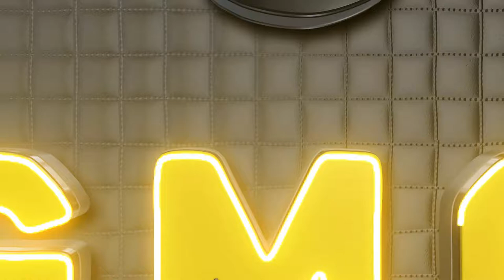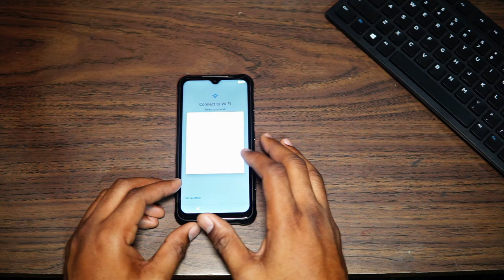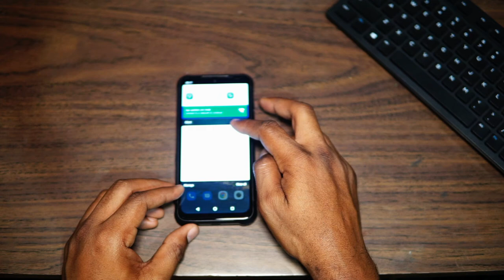UIMIDIGI BISON UNBOXING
Description
1. MTK Helio P60 octa core, 4xCortex-A73 2.0GHz & 4xCortex-A53 up to 2.0GHz CPU, high performance, combine with 6GB+128GB, run faster and operate more smoothly.
2. 6.3 inch waterdrop display FHD+ IPS 2340x1080 screen,Corning Gorilla Glass, full angle, big view, vivid color.
3. 48MP AI quad camera matrix: 48MP primary camera (1/2 inch image sensor, 1.6um 4-in-1 super pixel, F/1.79 aperture, 6-element lens), 16MP ultra wide angle camera (FOV 120 degree), 5MP depth camera, 5MP macro camera (2.5cm macro distance).
4. Rear features: 48MP HD, Ultra wide-angle mode, steady handheld night photography, slow motion video, AI scenes detection, macro mode, Portrait mode, Panorama mode, HDR, AI Beautify, Ultra wide-angle edge distortion correction, Dual LED flash, Face recognition, real-time filters.
5. Rear camera video features: 1080p, 720p, 480p video recording, 30fps.
6. 24MP Sony ultra-clear front camera (F/2.0 aperture, 5-element lens). Features: AI Beautify, face recognition, selfie countdown.
7. Front camera video features: 1080p, 720p, 480p video recording, 30fps.
8. Powered by 5000mAh high capacity battery, the battery will make the phone last for several days in normal use.

Specification:
General
Certificate CE , ROHS
Network Operator (Parts of Countries)
France Bouygues 3G, SFR 3G, Orange 3G, Free 3G, Bouygues 4G, SFR 4G, Orange 4G, Free 4G
UK 3 3G, Orange 3G, T-Mobile 3G, Vodafone 3G, O2 3G, 3 4G, EE 4G, Vodafone 4G, O2 4G
Italy 3 3G, Vodafone 3G, TIM 3G, Vodafone 4G, TIM 4G, Wind Tre 4G
Spain Movistar 3G, Orange 3G, Vodafone 3G, Yoigo 3G, Movistar 4G, Orange 4G, Vodafone 4G, Yoigo 4G
Russia MTS 3G, MegaFon 3G, Beeline 3G, VimpelCom (Beeline) 4G, MTS 4G, MegaFon 4G, Motiv 4G, Tele2 (Rostelecom) 4G, Vainakh Telecom 4G, Tattelecom 4G
Japan NTT DoCoMo 3G, SoftBank 3G, NTT DoCoMo 4G, SoftBank 4G, KDDI 4G
General
Model BISON
Central Processing Unit(CPU) MTK Helio P60 Octa Core up to 2.0GHz,
GPU ARM Mali G72 MP3 up to 800MHz
SIM Quantity Dual SIM
SIM Types Nano SIM Card
OS System Android 10
RAM 6GB
RAM Type LPDDR4X dual channel
ROM Type UFS 2.1
ROM 128GB
Sensor Ambient Light sensor, Proximity sensor, Acceleration sensor, Gyroscope, compass, Fingerprint sensor, Barometer
Additional Features OTG, NFC, FM
Fingerprint Side-mounted
Google Play Support

Network
4G TDD-LTE 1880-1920(B39)MHz, 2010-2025(B34)MHz, 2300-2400(B40)MHz, 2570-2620(B38)MHz, 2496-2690(B41)MHz
3G TD-SCDMA 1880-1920(B39) / 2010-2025(B34)MHz, WCDMA 850(B5&B6&B19) / 900(B8) / 1700(B4) / 1900(B2) / 2100(B1)MHz
2G GSM 850(B5) / 900(B8) / 1800(B3) / 1900(B2)MHz
Type WCDMA, GSM, FDD-LTE, TDD-LTE, TD-SCDMA
WIFI IEEE802.11 a / b / g / n / ac
GPS Yes, GLONASS, Galileo
Bluetooth Yes, V4.2, HID

Display
Pixel Density 409PPI
Glass Corning Gorilla Glass
Multi-Touch Multi-point

Camera
Camera Quantity 5
Front Camera 24MP
Back Camera 48MP+16MP+5MP+5MP
Rear Flashlight Yes

Media Format
Audio MP3, AAC, WAV, AMR, APE, AAC+, eAAC+, PCM
Video H.264, MPEG-4
Picture PNG, BMP, GIF, JPEG

Connectivity
Ports 1 x 3.5mm Earphone port4
1 x Type C
2 x Nano SIM card or (1 x Nano SIM card + 1 x TF card) slots

Battery
Charging Power 18W

Dimensions & Weight
Size 162.5x79.9x12.8 mm

Weight 250g
Package Include
Package Contents 1 x Phone
1 x User Manual
1 x Eject Pin
1 x USB Cable
1 x EU Plug Power Adapter
1 x Pre-protective film